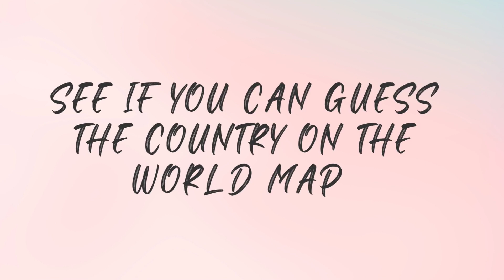Guess asian countries on the map for kids | Quiz challenge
Welcome to the new quiz challenge :) We prepared 10  asian countries to guess and to have fun while watching.